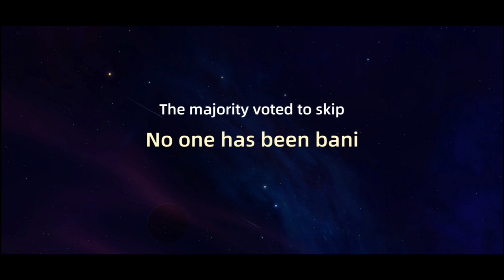Madmen na Kalmado Pero Nanalo pa sa Kahuli-hulian |gvvgamingph